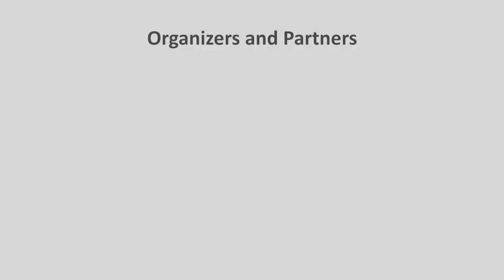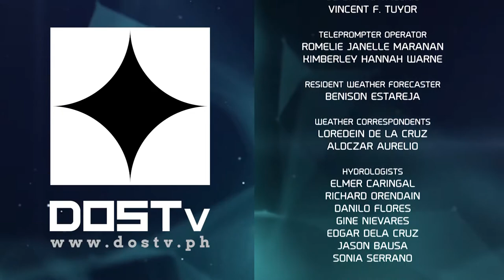DOSTv Episode 474 - Sinesiyensya, “Summer Part 1”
DOSTv Episode 474 – Sinesiyensya, “Summer Part 1” Science For The People April 9, 2018